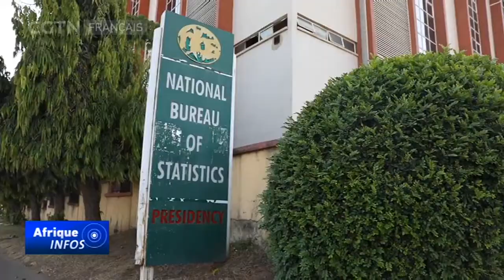Les Nigérians prennent une seconde activité pour augmenter leurs revenus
Au Nigeria, de grands changements sont en cours. Les gens s’aventurent en dehors de leur emploi régulier pour gagner plus d’argent, alors que le coût de la vie augmente.